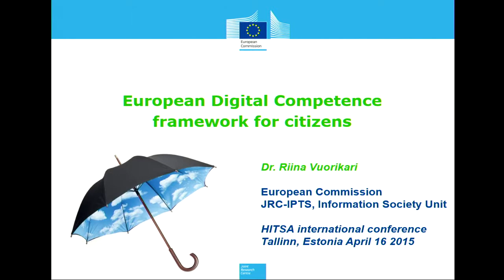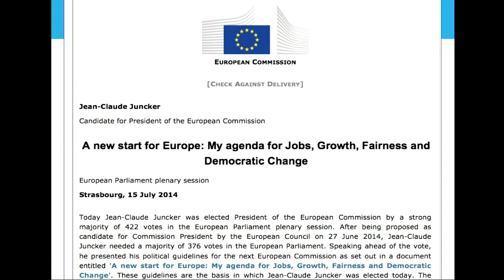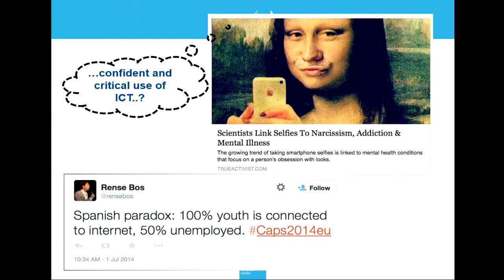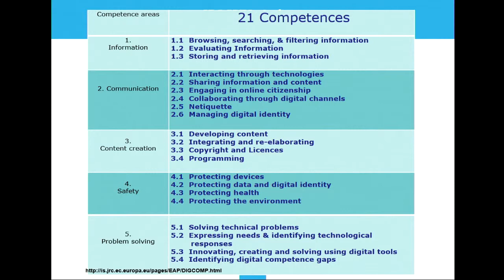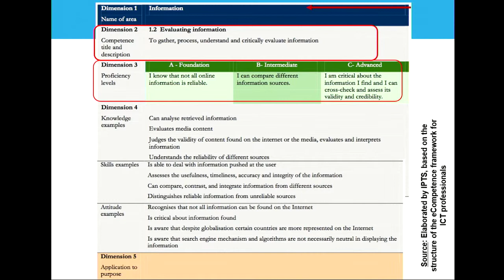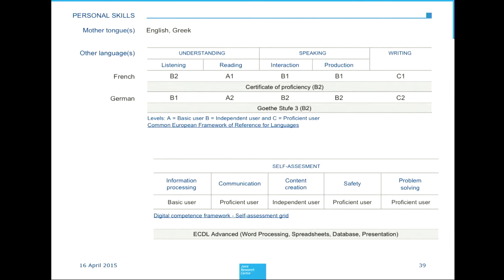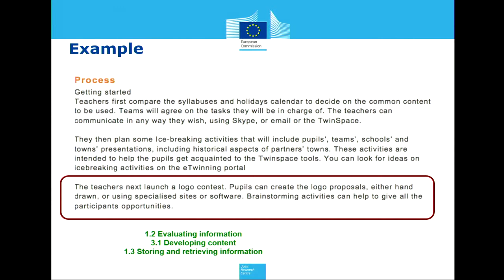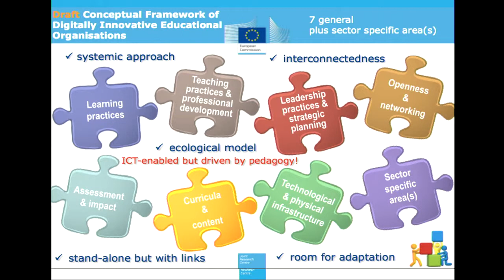Riina Vuorikari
European Digital Competence Framework for Citizens - 16. aprill 2015 HITSA HARIDUSKONVERENTSI „NUTT* tuleb peale“ 1. PÄEV Toimumiskoht: Tallinna Tehnikaülikool, Ehitajate tee 5